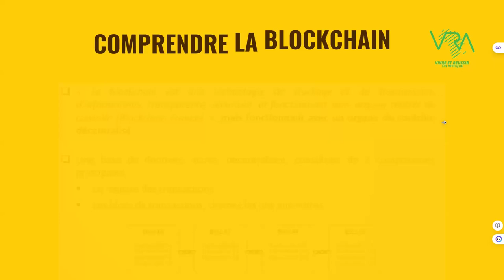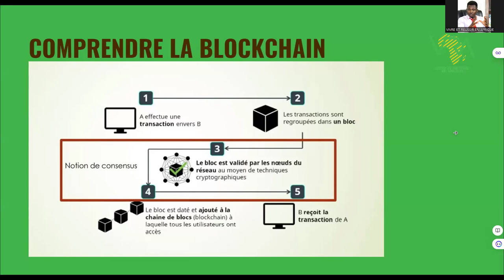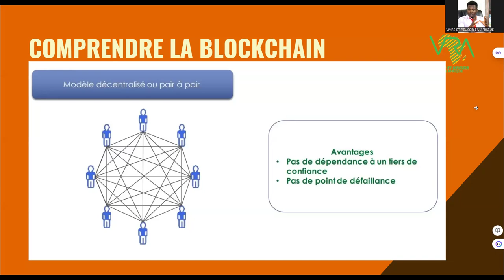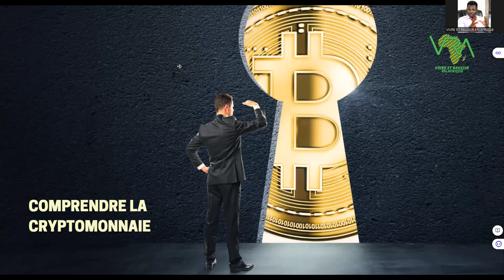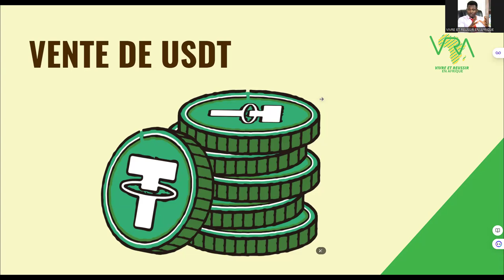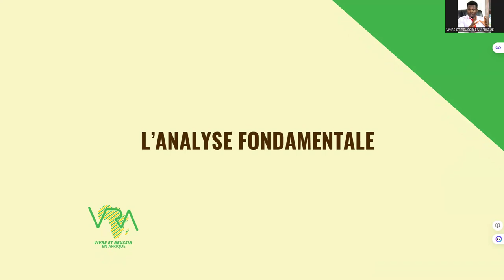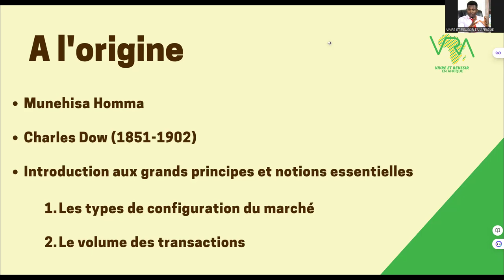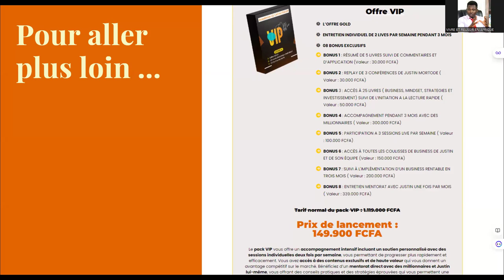comprendre la Blockchain et gagner de l’argent avec la cryptomonnaie